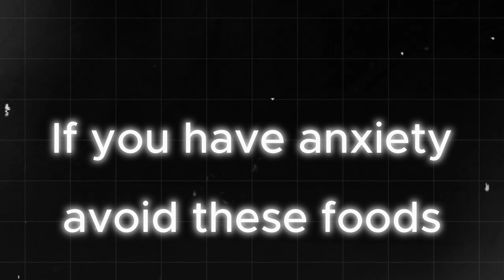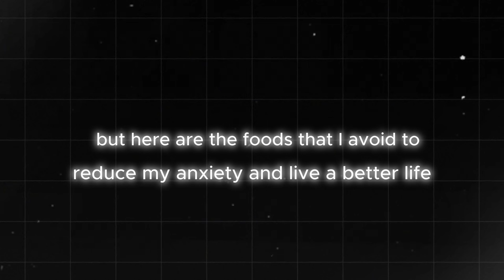These FOODS Are DESTROYING Your MENTAL HEALTH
Book a FREE 1 on 1 call with me. I´ll help you with you with anxiety or self improvement in general:

Cautious Marlon - a 17-year-old guy who is fed up with modern life, on a mission to become the best version of himself and
drag those around him out of the mud.